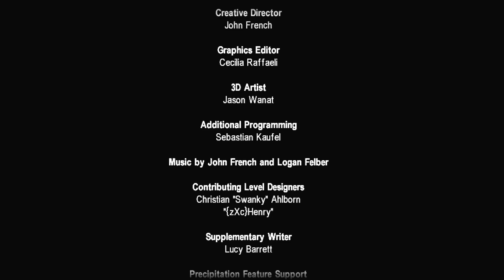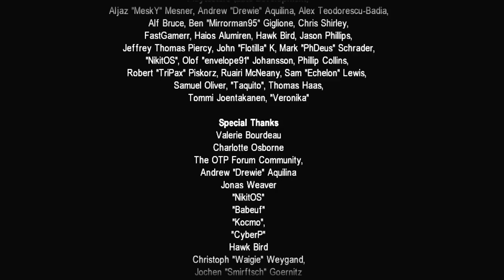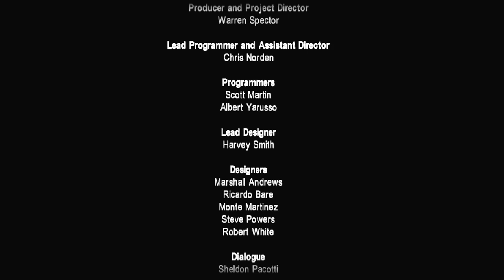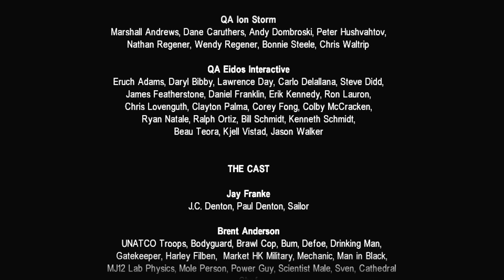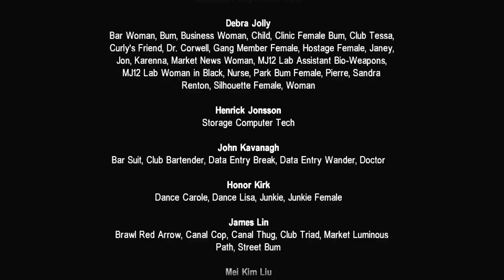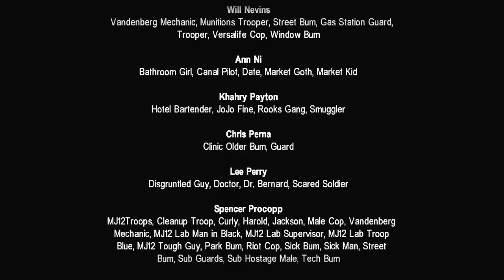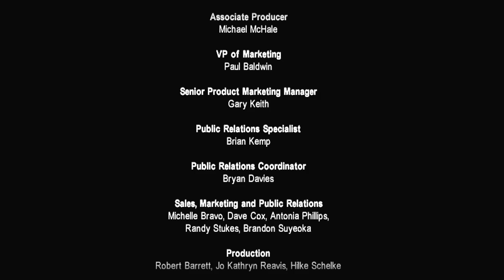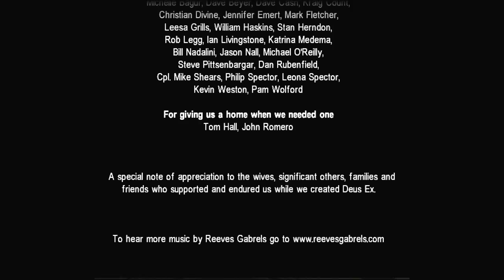Let's Play Deus Ex: Revision Mod - Part 41 [FINAL]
Debating the deus ex endings and such things